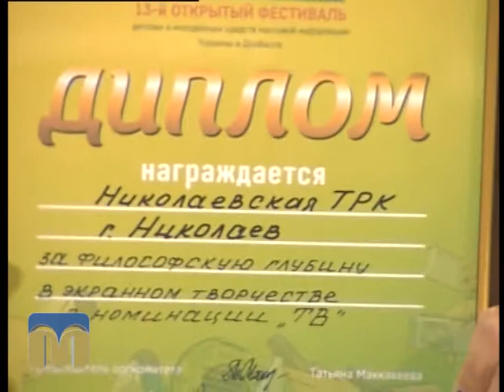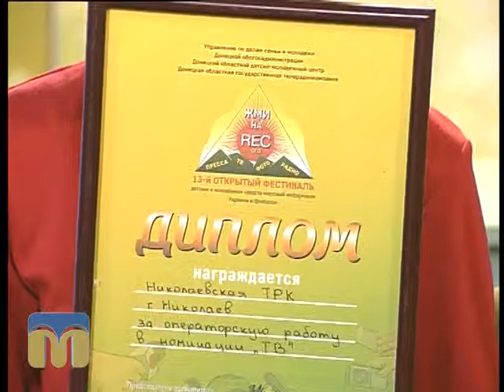Новий день 24.09.2015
Гостя - журналіст Яна Май.